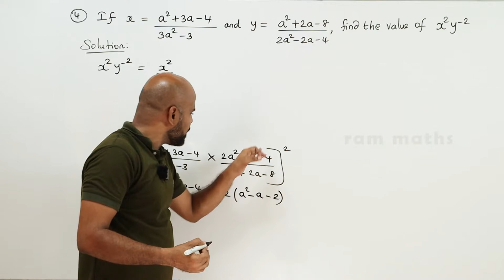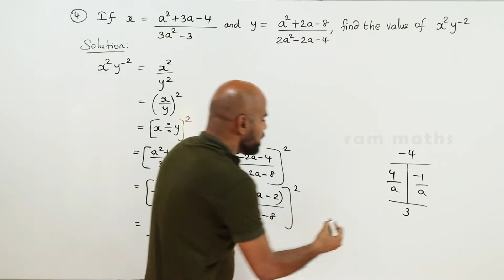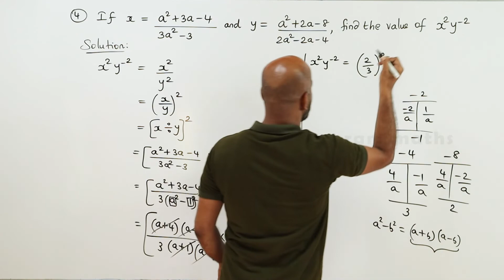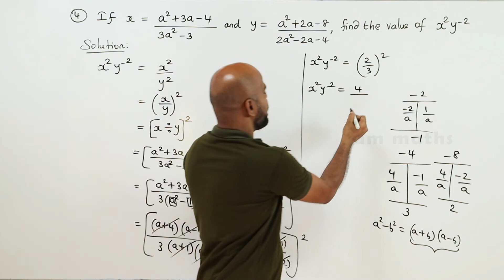10th | EX. 3.5 | Q.No.4 | ALGEBRA | CHAPTER 3 | STATE BOARD | RAM MATHS